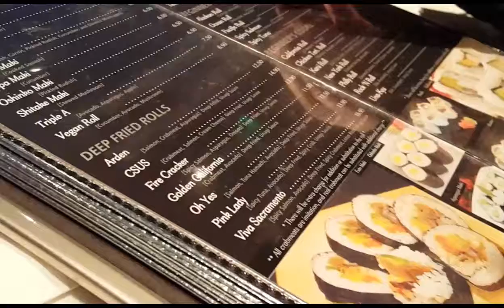04.16.2017 аригато суши